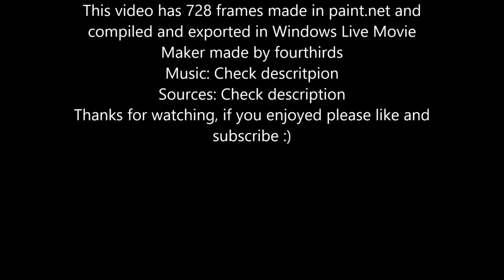Japanese invasion of Manchuria (1931-1942)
This video will show the Japanese invasion of Manchuria starting from 1931 and ending on January 1942.  Note: the orange of the communists is hard to distinguish from the Japanese, this is unintended and sorry for that.
Time stamps:
0:00 Intro
0:40 War with volunteer armies
1:20 Suppression of volunteer armies
1:48 Invasion of Rehe and Great wall campaign
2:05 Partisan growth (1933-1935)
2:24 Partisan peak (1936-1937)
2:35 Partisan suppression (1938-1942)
2:58 Credist and End
Music used "Bizans Muzigi 4 sessons Drillis" (ertugul)
Machinations- Kevin Maeclod